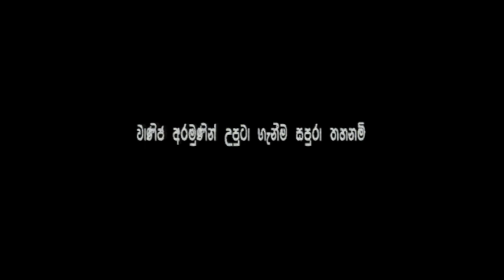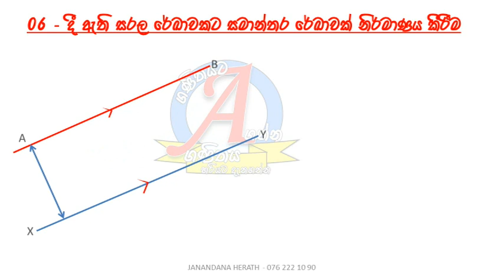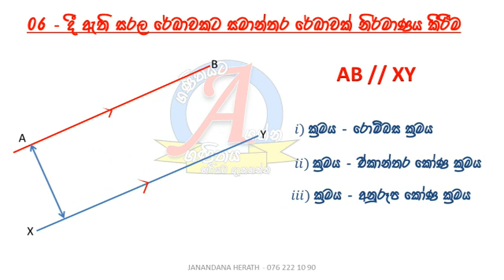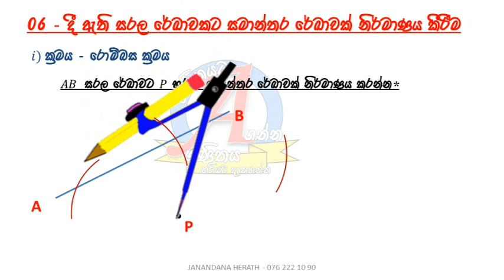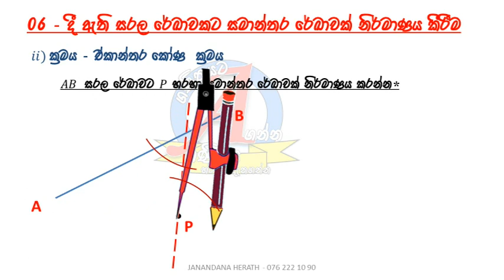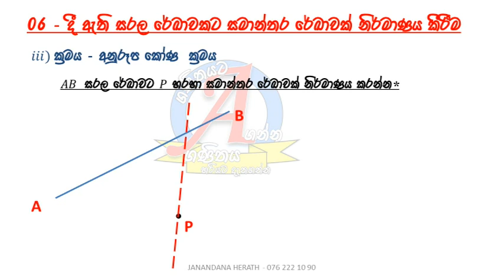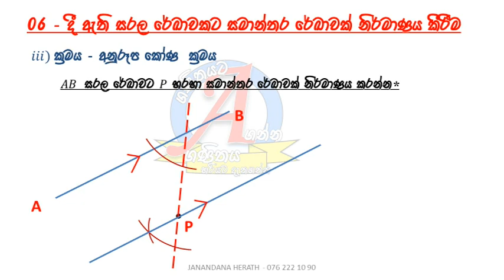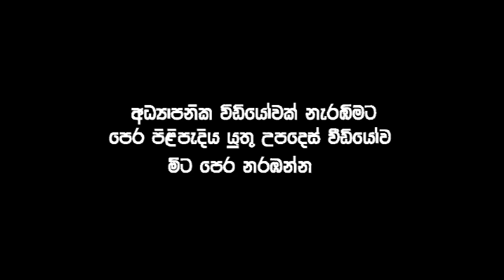Constructions Episode 02 | නිර්මාණ 02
සමාන්තර සරල රේඛා නිර්මාණය කිරීම 10 හා 11 ශ්‍රේණි සදහා